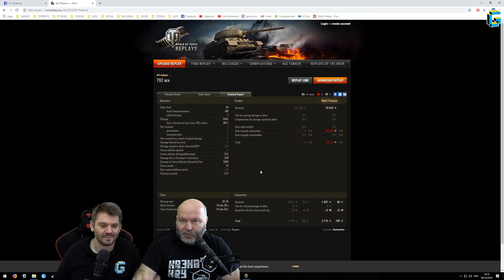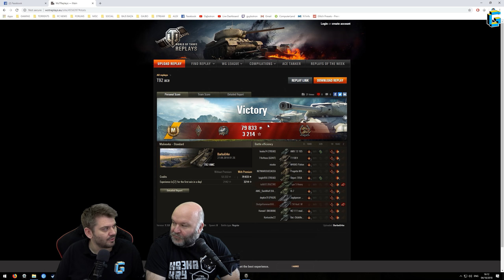WOT-espresso: Drama do poslednje sekunde!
World Of Tanks: Drama do poslednje sekunde!
GAJBOTRON LIVE GAME STREAM je pravi način da se opustite i uživate u gejmplejevima kako najnovijih tako i onih starijih ali sjajnih PC naslova!  Trudimo se da kvalitet produkcije našeg strima bude na najvišem audio-vizuelnom nivou a vaši komentari i sugestije su uvek dobrodošli!  :)
BUDITE U TOKU:  Pratite Gajbotron FACEBOOK page i FB grupu, Gajbotron INSTAGRAM kao i Gajbotron DISCORD server koji je aktivan 24h!
PRAVILA STREAM CHAT-a:
- Reklamiranje vaših kanala i sl. sadržaja nije dozvoljeno!
- "Raidovanje" je za nas SPAM i za to sledi BAN!
- Bez "SUB ZA SUB" poruka, za to takođe sledi BAN!
- Ne pišite cele poruke velikim slovima.
- Religijska, rasna, politička, seksualna i nacionalna netrpeljivost je ovde zabranjena!
- Bez nipodoštavanja drugih učesnika u chatu.
- Bez (ikakvog) spamovanja CHAT-a!